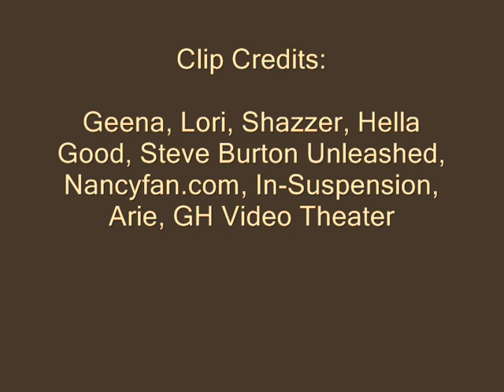The World is Black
It's an ensemble video for General Hospital. A lot of the clips are Jason, Sam, and JaSam related. The whole video has Port Charles modeling the world as this violent and horrible world which is can be and usually is most of the time...